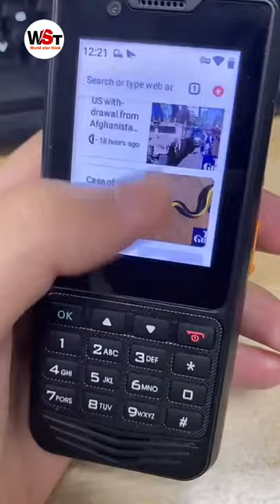4G Zello Network Walkie Talkie Real PTT Poc FM Radio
4G Zello Network Walkie Talkie Real PTT Poc FM Radio Touch Screen Play Store Map Smart Phone GPS Wifi Walkie Talkie 50km 100 Km